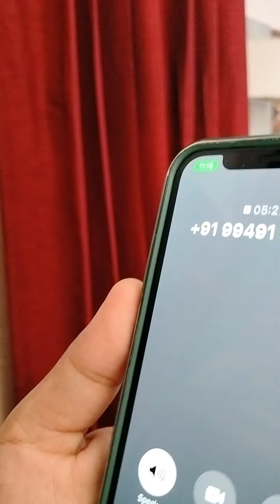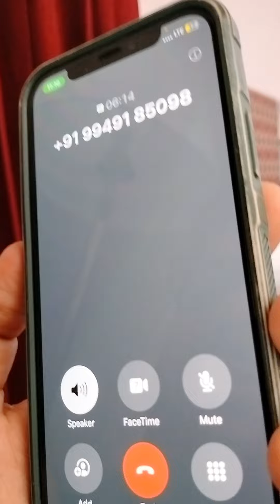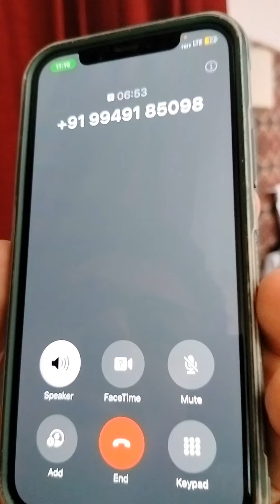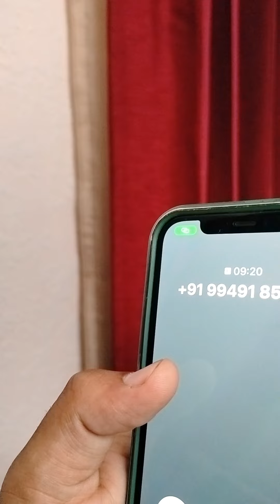Scammer asking For Customer Details